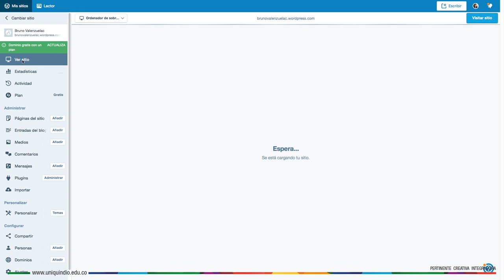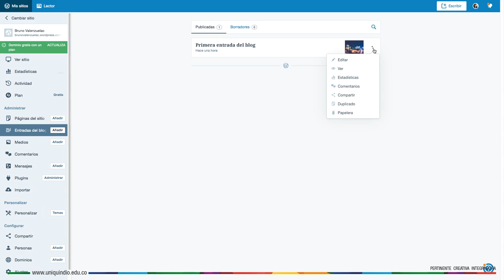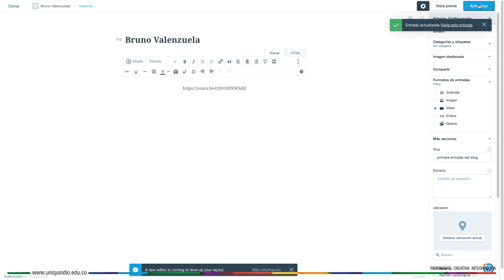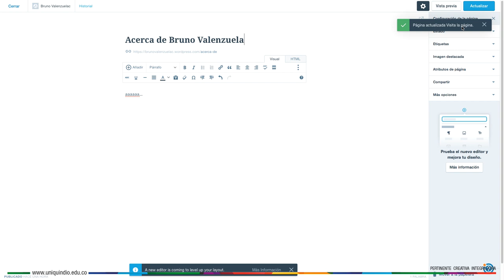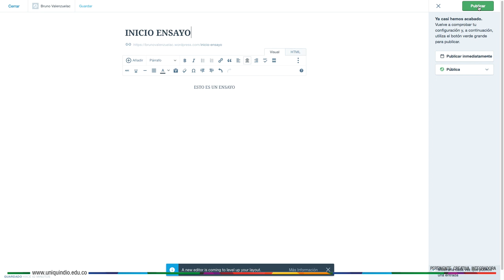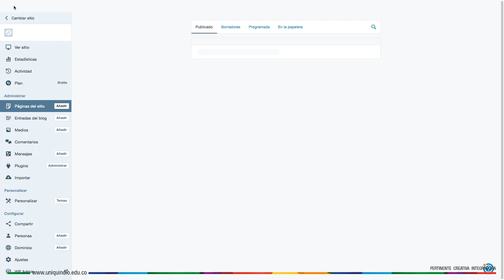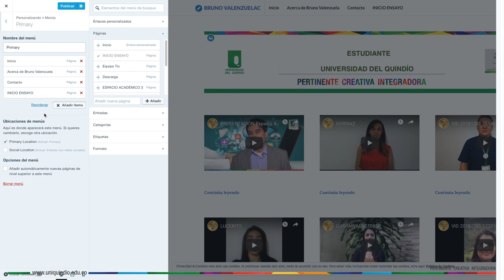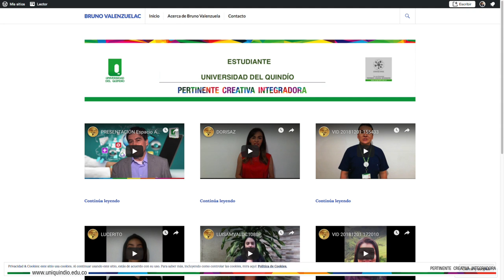Videotutorial 1 - Trabajo final Wordpress